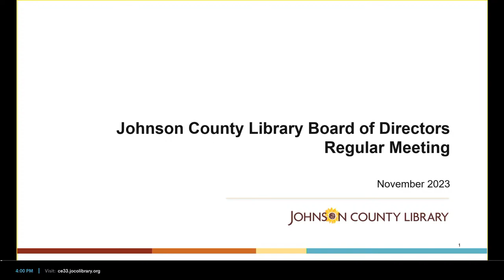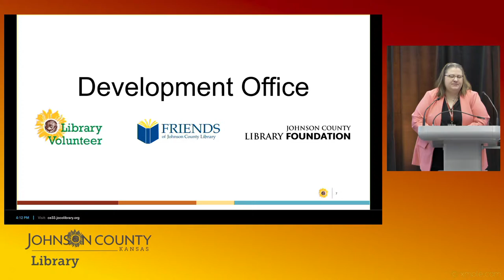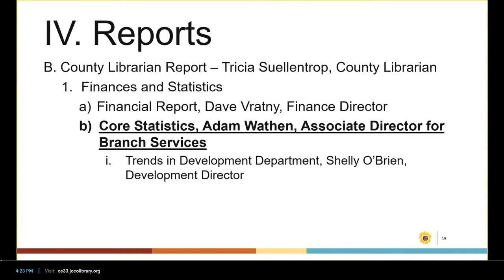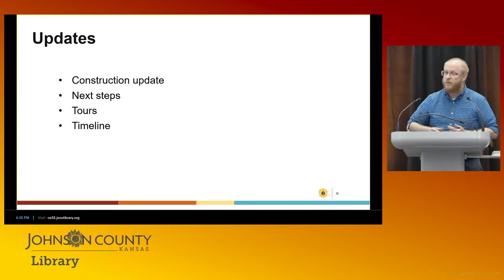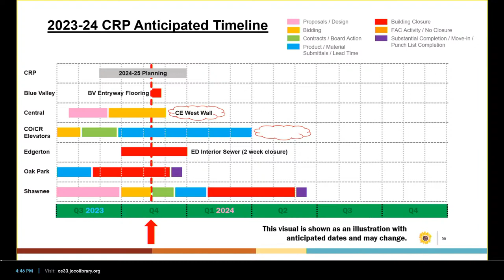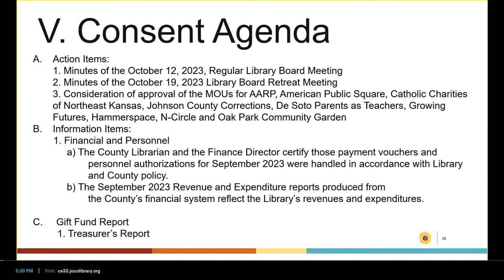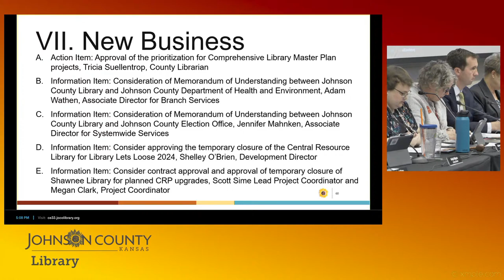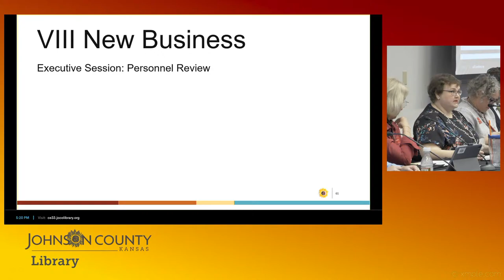2023 November Library Board Meeting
Our Board of Directors are appointed by the Johnson County Board of County Commissioners for a four-year term and may be reappointed for an additional four-year term. The Library Board meets the second Thursday of every month at 4 p.m. All Meetings are open to the public.